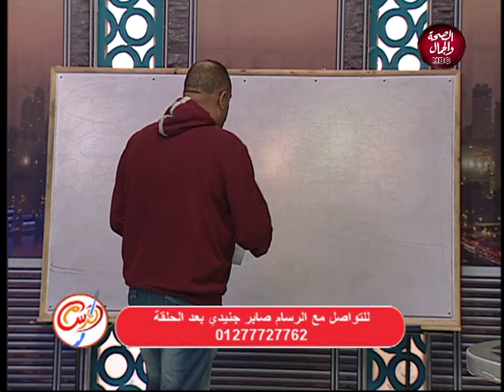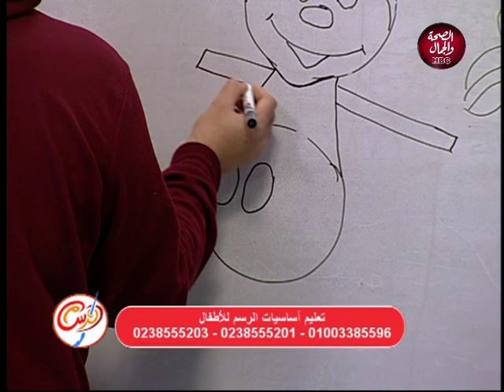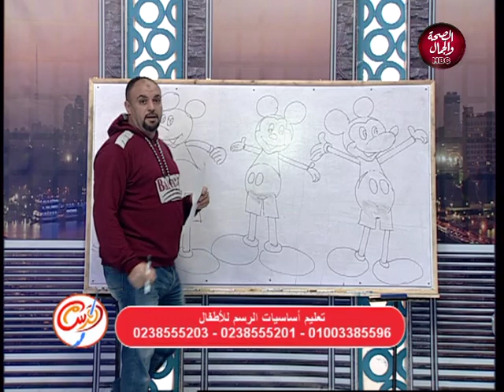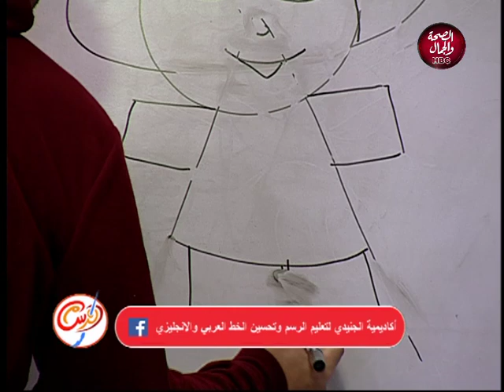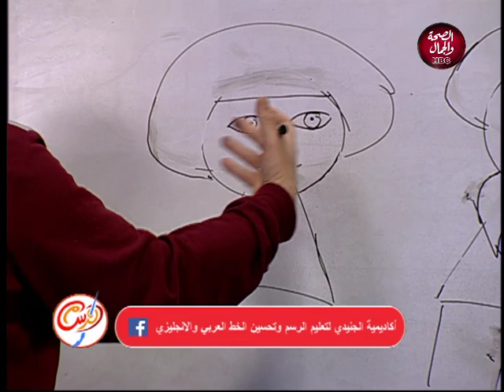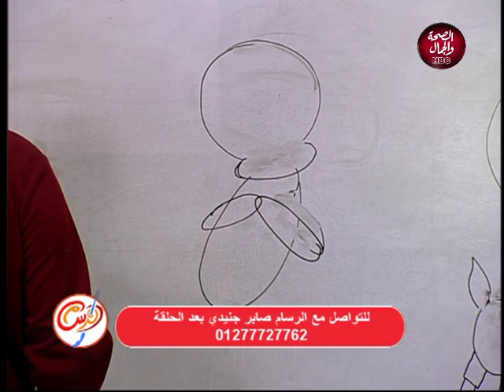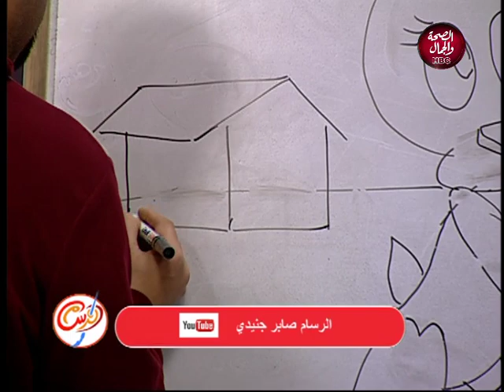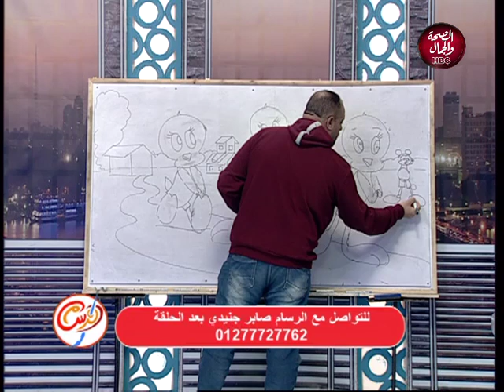الرسام | تعليم اساسيات الرسم للاطفال